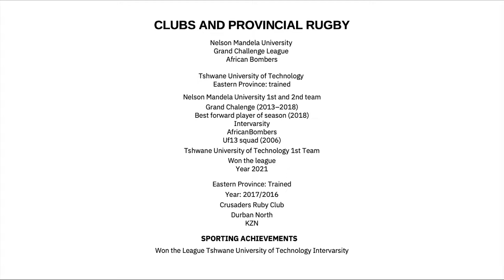Vusi Ngqina Rugby Curriculum Vitae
Get an inside look at the rugby career of Vusi Ngqina with his rugby curriculum vitae. Vusi is a skilled rugby player with experience in both the professional and amateur levels of the sport. In this video, you'll see his impressive achievements, including his accolades, stats, and highlights of his performances on the field. Vusi's rugby CV is a testament to his dedication and passion for the game and is a must-watch for any rugby fan or aspiring player looking for inspiration. Don't miss out on this exclusive look at one of the best players in the game!

"Ready to take your brand to the next level? Let Swish Inc Studio capture your story through stunning visuals and compelling storytelling. From corporate promos to social media campaigns, we've got you covered.